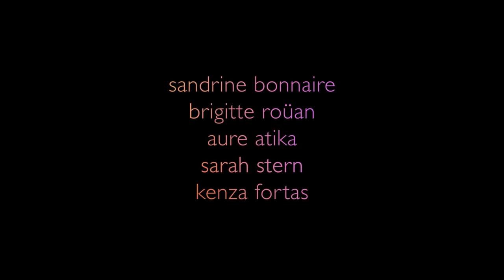Into the World / Voir le jour (2020) - Trailer (English Subs)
Directed by : Marion Laine
Produced by : Apsara Films

When her daughter Zoé leaves her to study in Paris, Jeanne, 50, a childcare auxiliary in a hospital in Marseille, sees suddenly her secret past resurface with Abel’s return.